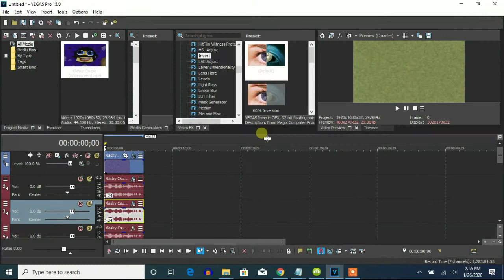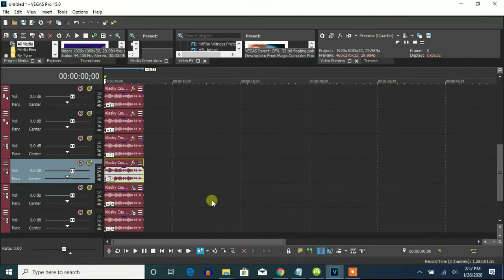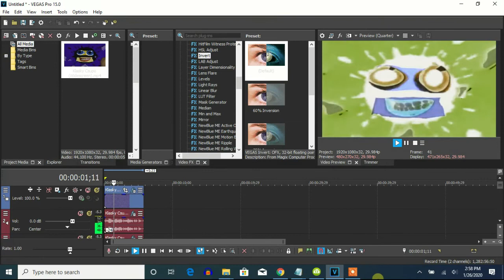How To Make G-Major 130 On Vegas Pro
Let's learn how to make a G-Major 130 on Vegas Pro.

(I Love Making Videos Major + G-Major 7)